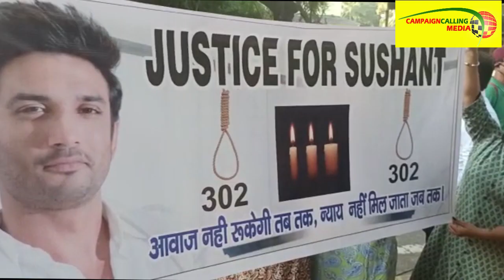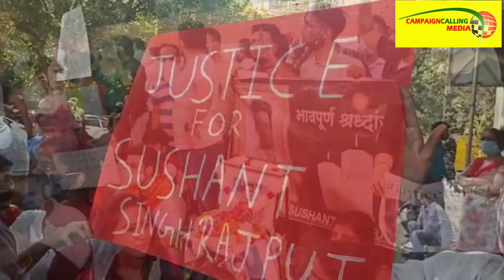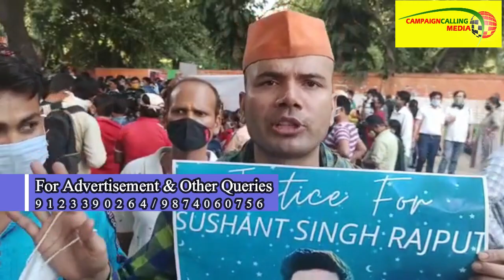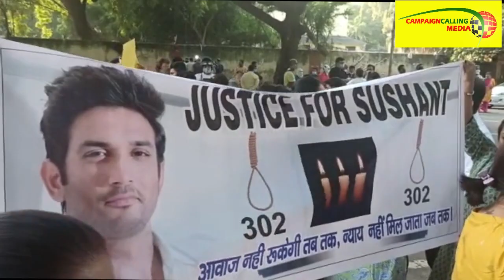Sushant Singh Rajput:'সত্য প্রকাশ্যে আনা হোক' যন্তর মন্তরে সুশান্তের বন্ধুরা আর কি বললেন দেখুন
Sushant Singh Rajput’s Friend Start Hunger Strike at Jantar Mantar